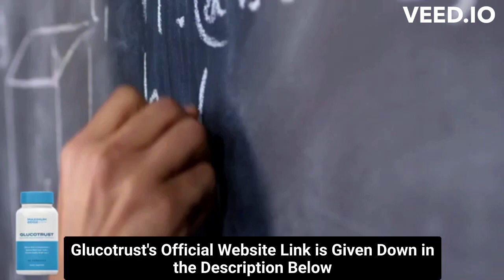⚠️⚠️ GLUCOTRUST REVIEW 2023 (( ⚠️ BEWARE !! ⚠️ )) Purchase Buy Glucotrust weight loss supplement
glucotrust
buy glucotrust
glucotrust buy
purchase glucotrust
glucotrust purchase
glucotrust reviews
glucotrust review
glucotrust supplement
glucotrust weight loss
glucotrust price
glucotrust capsule
glucotrust ingredients
glucotrust complaints
glucotrust pills
glucotrust australia
ingredients of glucotrust
glucotrust works
glucotrust com
blood sugar
does glucotrust it work
glucotrust amazon